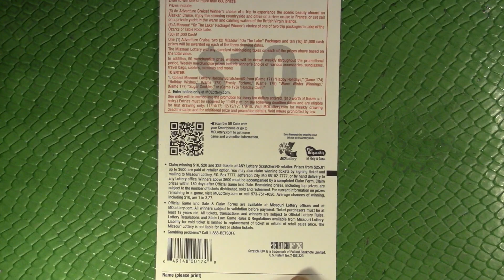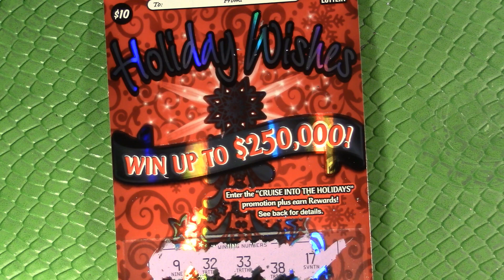1x $10 "HOLIDAY WISHES" - Missouri Lotto Scratchers!